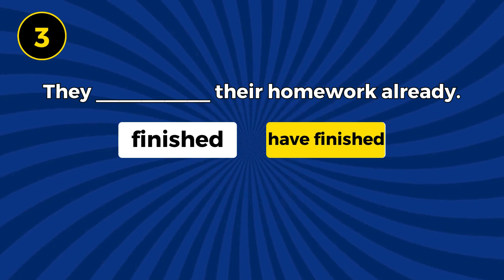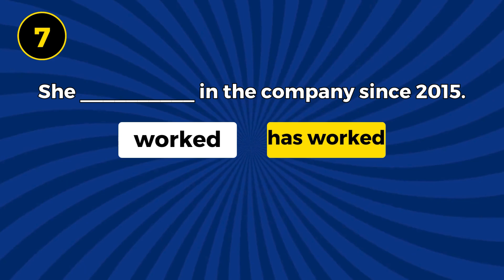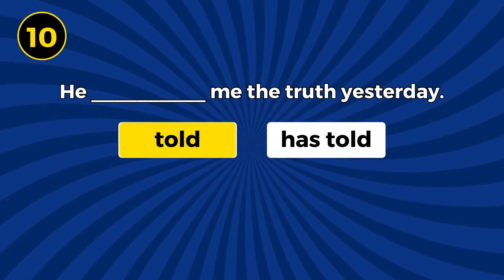Simple Past vs Present Perfect Quiz Test Your English Grammar!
Are you ready to test your knowledge of the simple past and present perfect tenses? This interactive quiz will help you understand when to use each tense in English. Whether you're talking about completed past actions or events with relevance to the present, this video will challenge your grammar skills and help you improve! Perfect for learners of all levels.